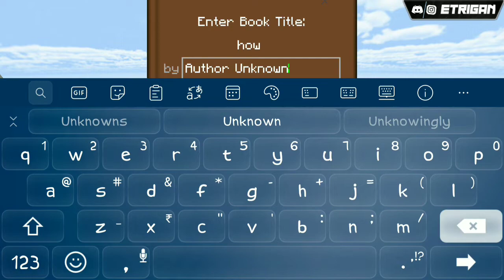MINECRAFT - Duplication Glitch / Infinite XP Glitch | MINECRAFT PE, BEDROCK, WINDOWS | IN HINDI